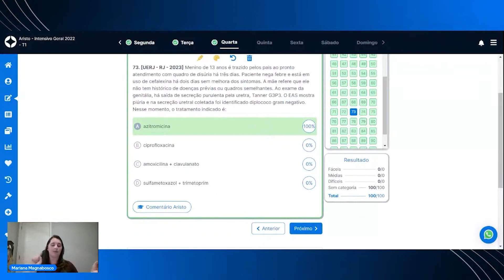PROVA DO UERJ 2023: Questão de Pediatria comentada.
Correção - PROVA UERJ R1 2023

🚨 Reta Final Aristo! 🚨

Essa é a sua última chance de se preparar com o melhor curso do país para a prova de Residência Médica ainda em 2023 e embarcar numa jornada rumo à aprovação.

Não espere até o próximo ano!
Garanta a sua vaga no RETA FINAL 2023!

Não perca a oportunidade de conquistar sua aprovação com a Aristo.